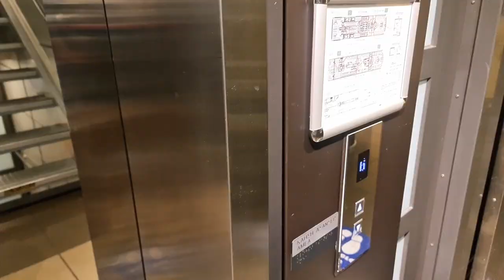Blue Star Ferry from Athens to Santorini | Greece Ferry trip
The best way to travel between Greek islands is on a ferry. We chose Blue Star ferries which comes in two types, conventional and high speed. Conventional ferries are bit cheaper then high speed ones. We chose conventional for our Athens to Santorini trip and high speed ferry for our trip back. We selected economy seats which are not assigned and spread throughout the ferry's three upper passenger levels. Economy seat cost us €45 per head, business class ticket cost €20 more and private cabin cost €108 per head. We booked private cabin our back trip from Santorini to Athens. We paid total €309.45 for 2 adults and 1 infant.